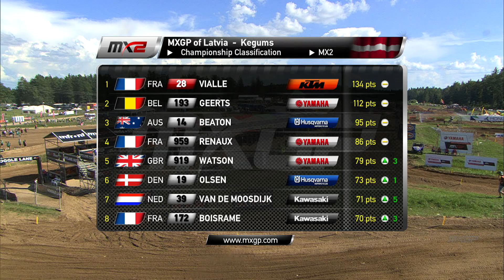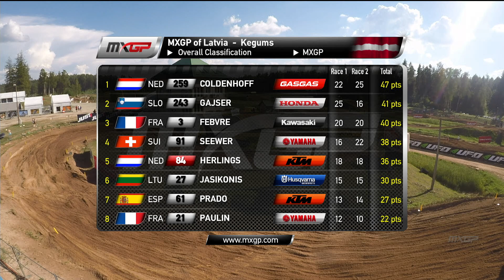NEWS HIGHLIGHTS - MXGP of Latvia 2020 in Spanish